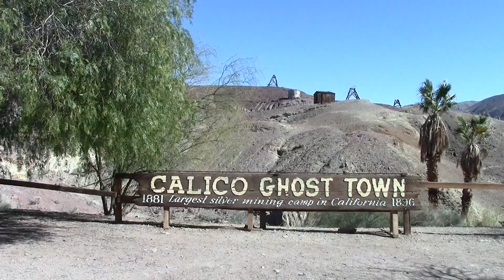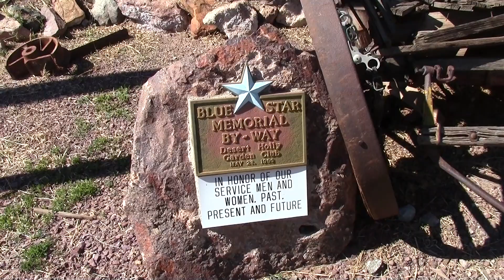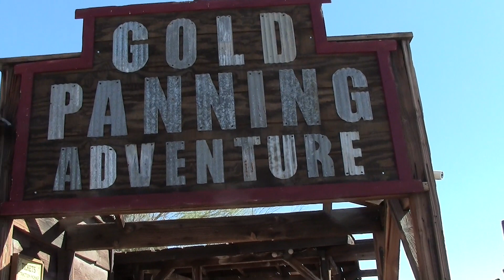Calico Ghost Town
Calico is an old West mining town that has been around since 1881 and was abandoned in the mid-1890s after silver lost its value. Walter Knott purchased Calico in the 1950’s architecturally restoring all but the five original buildings to look as they did in the 1880’s. Today, Calico is part of the San Bernardino County Regional Parks system, which is visited by people  from all over the world.

We always have fun filming new things for you guys and showing you places to go.